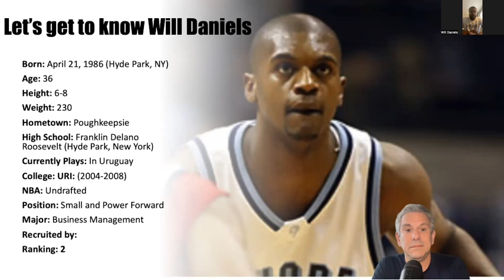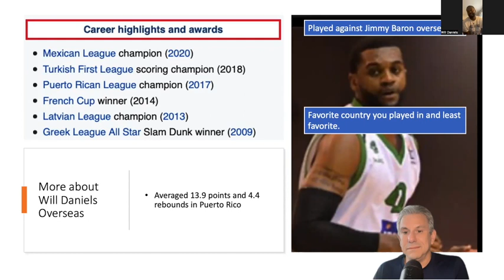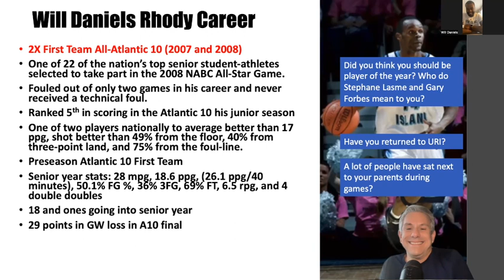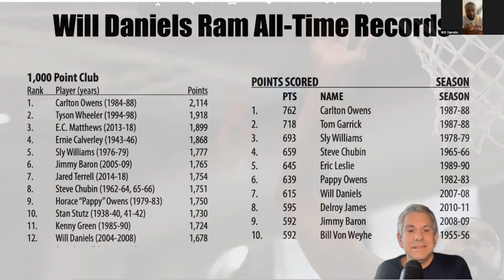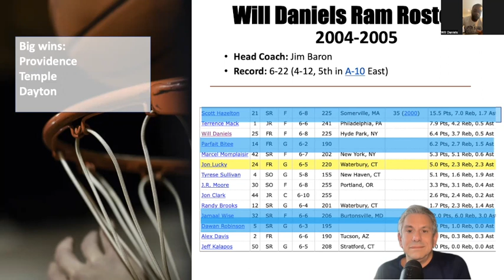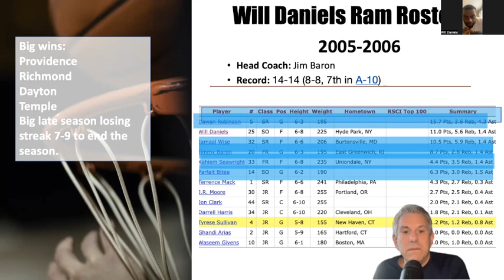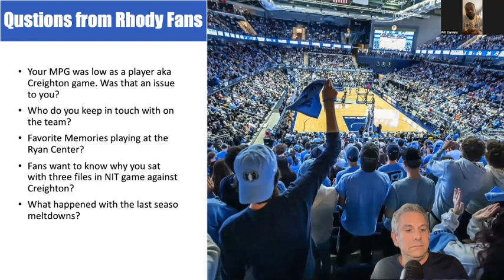Rhody Legend Will Daniels Multi-Dimensional College Basketball Player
On  episode 36 of the URI Just Getting Started podcast Rhody legend Will Daniels joins the show. He is a multi-dimensional College Basketball Player.

Get More of URI Getting Started

He was a two-time Atlantic 10 First Team member.

Check out his stats his senior year

28min/game
18.6ppg (26.1pts/40min)
50.1% FG 36% 3FG 69% FT
6.5rpg
4 double doubles
18 and ones